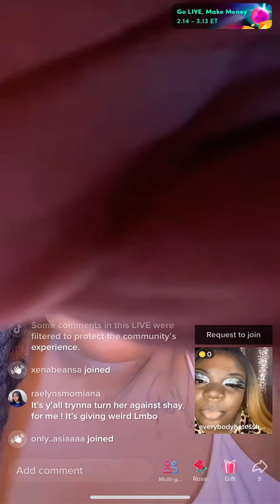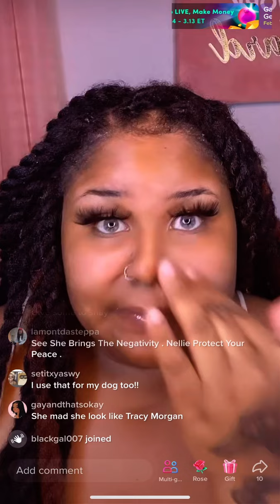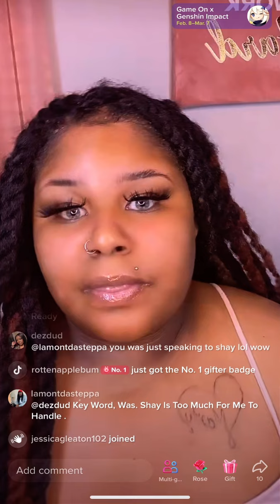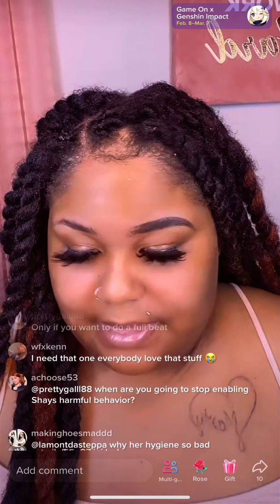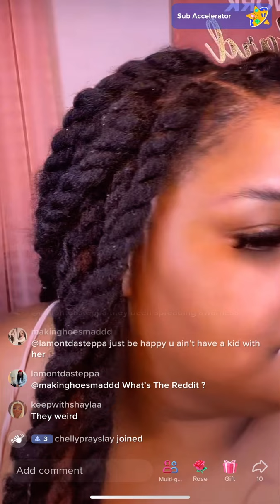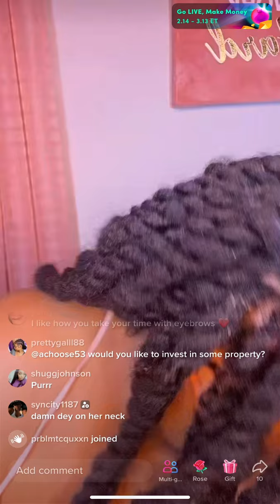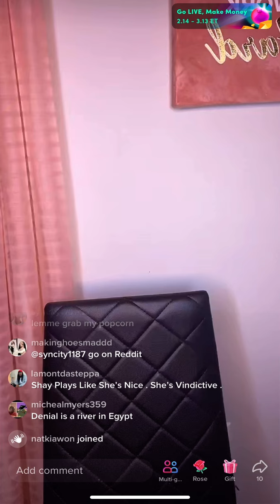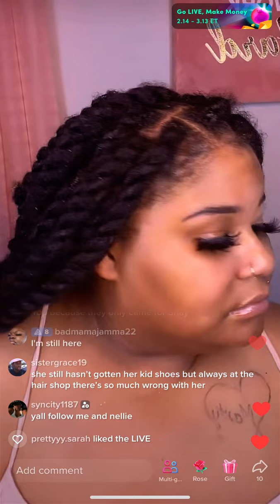Lashay Hinton aka dookie booty and her buddy Beautybynellie_ pt1